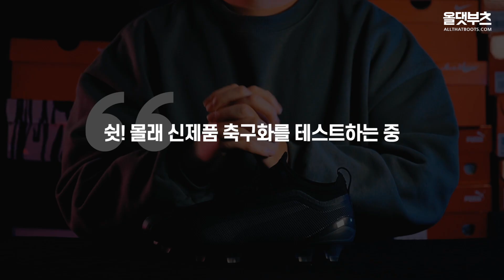축구 선수들이 '검은색 축구화'를 신는 3가지 이유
축구 선수들의 검은색 축구화에는 비밀이 숨어 있다?